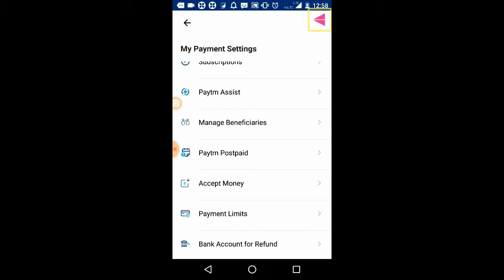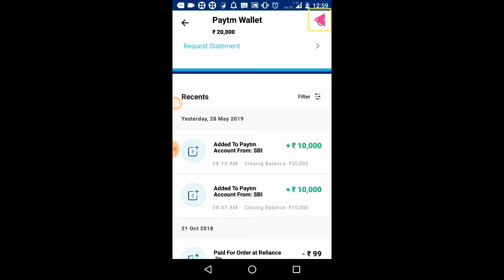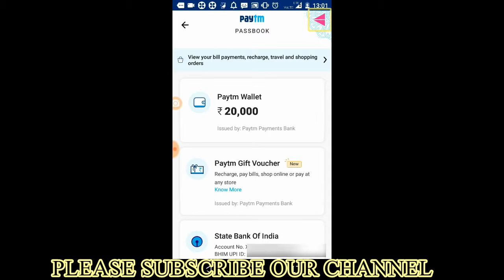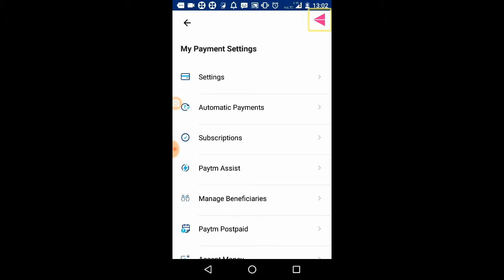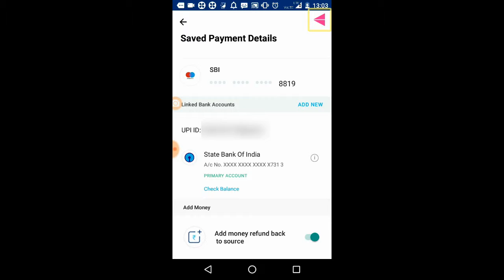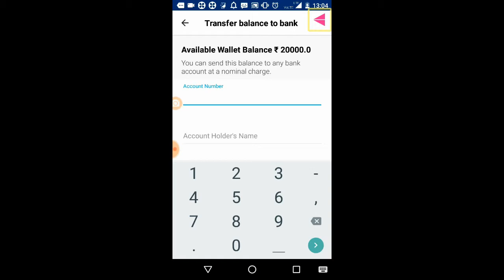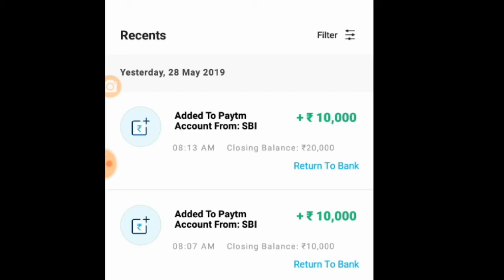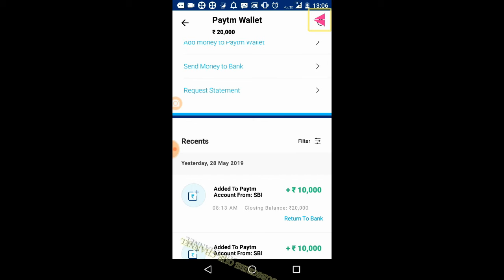HOW TO RETURN MONEY TO ACCOUNT FROM PAY TM WALLET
HELLO FRIENDS IN THIS VIDEO I AM GOING TO SHOW YOU HOW TO GET BACK MONEY FROM PAYTM WALET  ,THIS PROCESS IS NOT EASY , BUT IN THIS VIDEO I AM GOING TO SHOW YOU HOW IT IS POSIBLE ,     PAYTM  वालेट से  कैसे पैसे वापस अपने ओरिजिनल अकाउंट में ला सकते है .